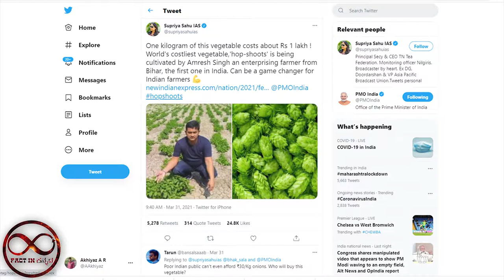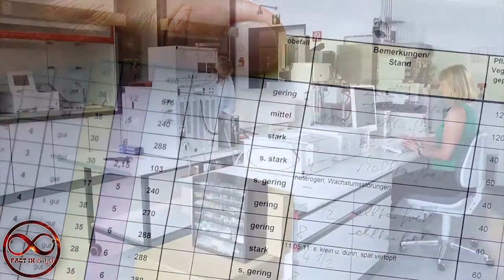Ep-33|ಈ ತರಕಾರಿ ಬೆಲೆ ಪ್ರತಿ ಕಿಲೋಗೆ 1 ಲಕ್ಷ ರೂಪಾಯಿ|Hop Shoots Costs 1 Lakh Rupee Per Kilo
ಈ ತರಕಾರಿಯನ್ನು "ಹಾಪ್ ಚಿಗುರುಗಳು" ಎಂದು ಕರೆಯಲಾಗುತ್ತದೆ,
ಇದು ಕ್ಯಾನಿಬಾಸಿಯಾ ಕುಟುಂಬದ ಸಸ್ಯ,
ಇದನ್ನು ಮೊದಲ ಬಾರಿಗೆ ಜರ್ಮನಿಯಲ್ಲಿ 736 ನೇ ವರ್ಷದಲ್ಲಿ ಕೊಯ್ಲು ಮಾಡಲಾಯಿತು,
ಪ್ರಾರಂಭದ ದಿನಗಳಲ್ಲಿ ಇದನ್ನು ಸುಗಂಧಕ್ಕಾಗಿ ಬಳಸಲಾಗುತ್ತದೆ,
ಅದರ ನಂತರ 1400 ರ ವರ್ಷದಲ್ಲಿ ಮೊದಲ ಬಿಯರ್ ಅನ್ನು ಅದರಿಂದ ರಚಿಸಲಾಗಿದೆ,
ಇಂದು ಇದು ಯುನೈಟೆಡ್ ಸ್ಟೇಟ್ಸ್ ಮತ್ತು ಜರ್ಮನಿಯಲ್ಲಿ ಹೆಚ್ಚು ಬೆಳೆಯುತ್ತಿದೆ,
ಇದನ್ನು ಹೆಚ್ಚಾಗಿ ಬಿಯರ್ ಉತ್ಪಾದನೆಗೆ ಬಳಸಲಾಗುತ್ತದೆ,
ಟಿಬಿ, ಕ್ಯಾನ್ಸ್ ಮತ್ತು ಲ್ಯೂಕ್ಮಿಯಾ ಮುಂತಾದ ರೋಗವನ್ನು ಗುಣಪಡಿಸಲು ಸಹ ಇದನ್ನು ಬಳಸಲಾಗುತ್ತದೆ,
ಇದು ಈಗ ಭಾರತದಲ್ಲಿ ಬಿಹಾರದಲ್ಲಿ ಬೆಳೆಯುತ್ತಿದೆ,
ಇದು ಪ್ರತಿ ಕಿಲೋಗೆ 85 ಸಾವಿರದಿಂದ 1 ಲಕ್ಷ ರೂಪಾಯಿಗೆ ಮಾರಾಟವಾಗುತ್ತದೆ.

ಸಂಪೂರ್ಣವಾಗಿ ತಿಳಿಯಲು ದಯವಿಟ್ಟು ವೀಡಿಯೊ ನೋಡಿ

ಧನ್ಯವಾದ🙏🙏

We Dont Declare That Everything In This Video Is 100% Accurate
Cause Its Based On InterNet ReSearch.

Video Attribution:
Hops from Hallertau - for the World`s Best Beers